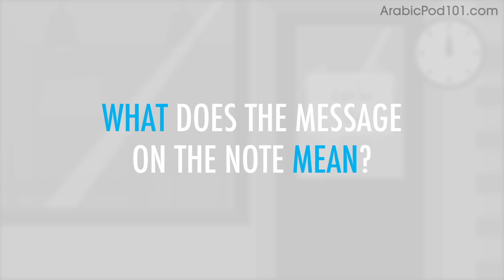Going into a Shop - Arabic Reading Practice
Save 20% on FULL Access to ArabicPod101 with your YOUTUBE coupon for All subscriptions